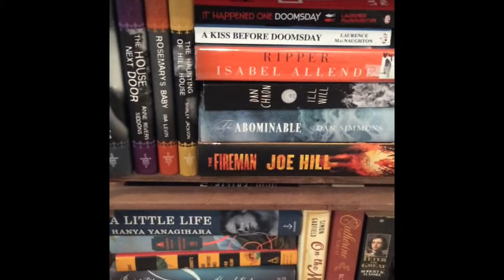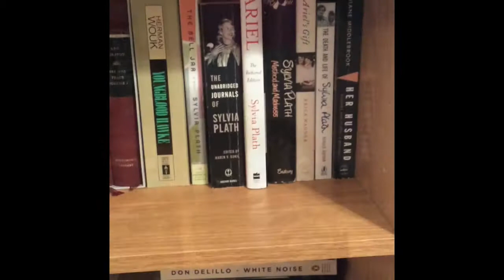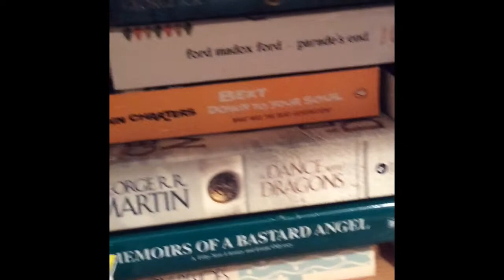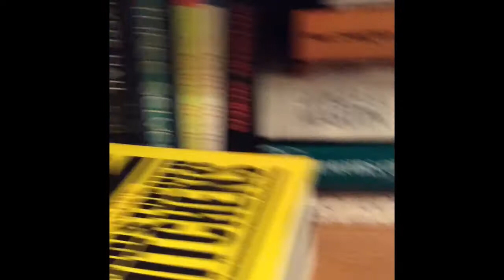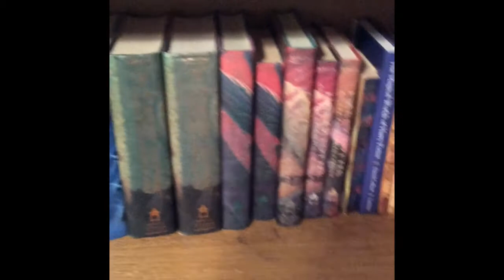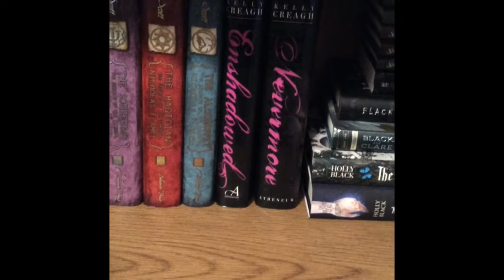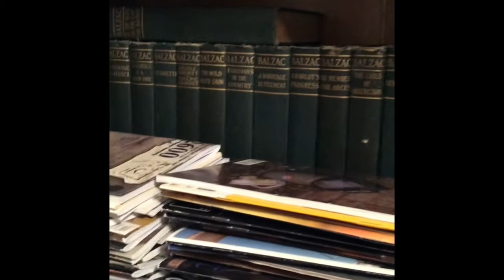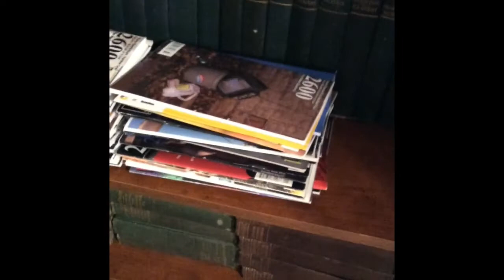More bookshelf porn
More of my bookshelves. Library still to come